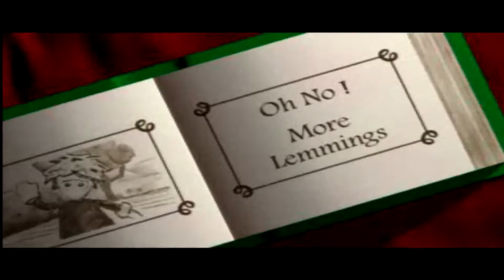Let's Play Lemmings and Oh No More Lemmings Mayhem Difficulty Part 2 with commentary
Contains Levels 103-114

Welcome to my Let's Play of the PS1 version of Lemmings and Oh no More Lemmings!

In this video, I play through the mayhem difficulty levels of the original Lemmings while talking about various different ports of Lemmings and other interesting facts about the game.